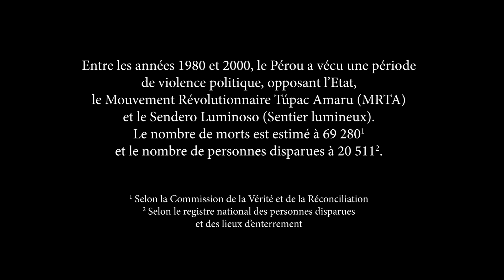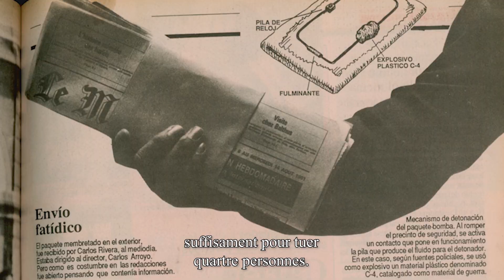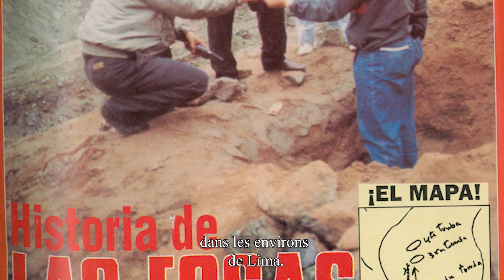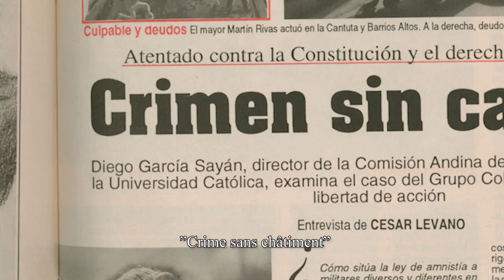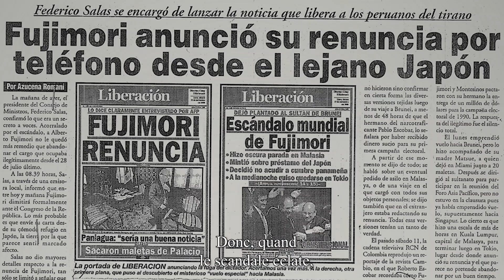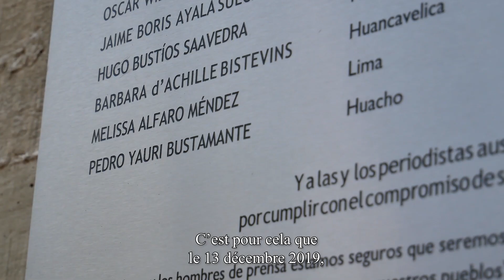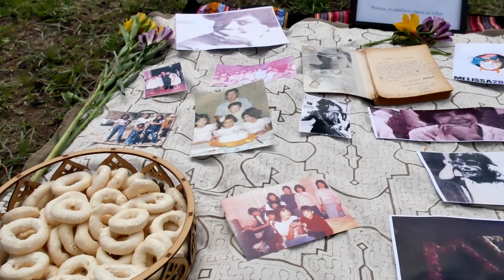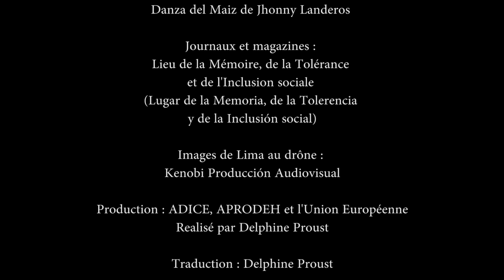Face à l'Etat - Trois femmes luttant pour la justice (VF)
Entre les années 1980 et 2000, le Pérou a vécu une période de violence politique, opposant l’Etat, le Mouvement Révolutionnaire Túpac Amaru (MRTA) et le Sendero Luminoso (Sentier lumineux).
Le nombre de morts est estimé à 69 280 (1) et le nombre de personnes disparues à 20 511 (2).

APRODEH partage les témoignages inspirants de trois femmes courageuses dont la vie a été marquée par leur lutte pour trouver la vérité et la justice pour leurs familles et pour de nombreuses autres personnes qui ont autant souffert qu'eux. Leur courage et leur persévérance ont transformé leurs demandes en demandes sociales afin de générer des politiques publiques pour connaître la vérité, afin que les souvenirs de toutes les victimes soient respectés, pour apprendre du passé.

Juana Carrión Jaulis, Norma Méndez Díaz et Gisela Ortiz Perea nous racontent leurs luttes et expriment l'espoir dans la construction de droits pour tous.

Documentaire réalisé par Delphine Proust pour l'association APRODEH. Version traduite au français.

(1) Selon la Commission de la Vérité et de la Réconciliation

(2) Selon le registre national des personnes disparues
et des lieux d’enterrement